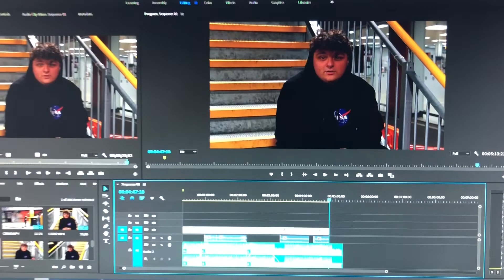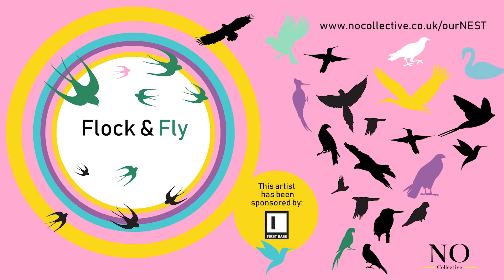Film Making & Editing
A master of edit, acting and everything in between, filmmaker Billy Holland works in fast pace with innovative ways of creating sharp scenes and seamless edits. Find out more about what makes Bill want to film and pick up some tips for your intro into film making.

Flock & Fly
The NO Collective, and our local London borough of Havering, is packed full of talented and inspirational creatives. 'Flock and Fly' is a film series inviting viewers to emerse themselves and soar through the artist's vision; looking at the world from different and inspiring viewpoints and showing local residents where to start with their creative ideas.